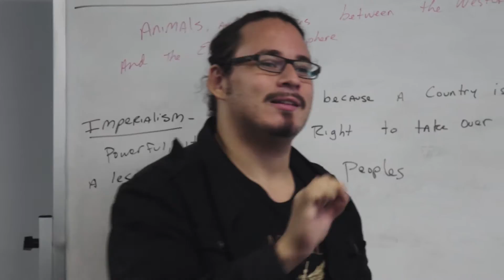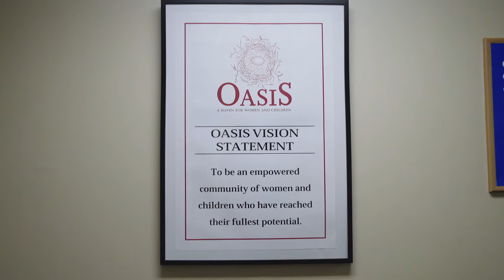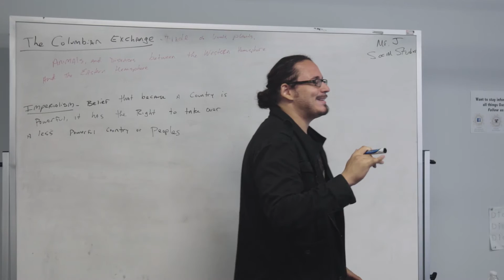Oasis - A Haven for Women and Children - 2015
Special thanks to All Things Media for this overview video highlighting the work of Oasis in Paterson, NJ.